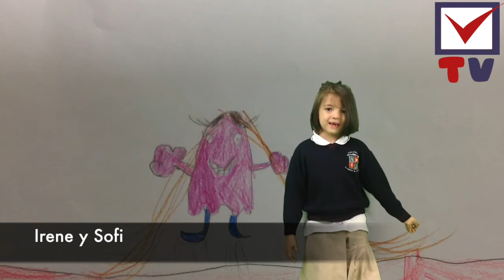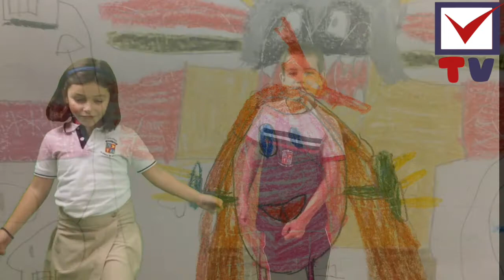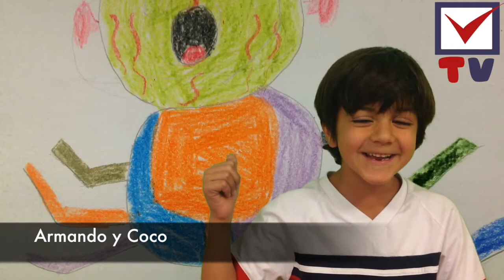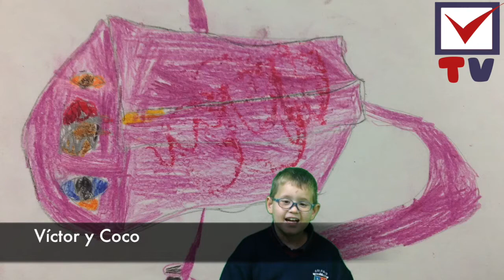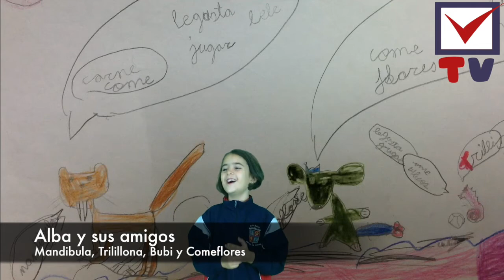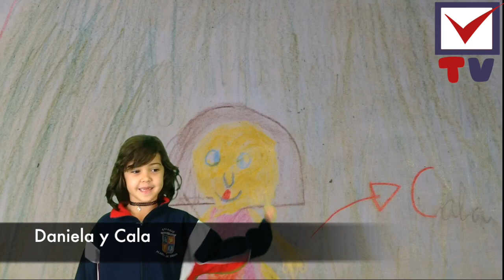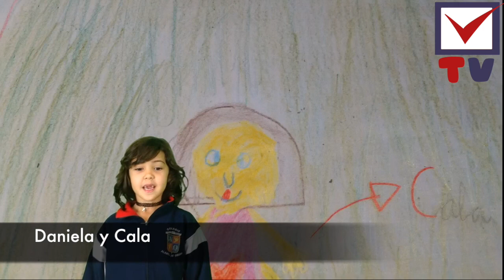Nuestros monstruos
Los alumnos de 1º y 2º de Primaria nos presentan a sus nuevos amigos en la televisión del colegio.